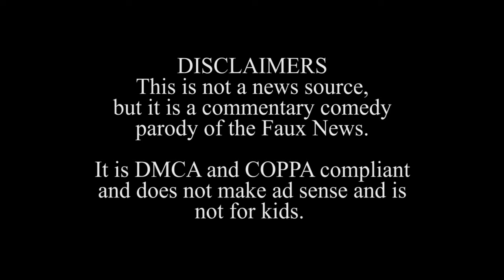Talking Pointless The CoVid 19 Lockdown Kal Kat The Making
This is the making of the Kal Kat Lockdown movie whereas most of this is alternate footage from the special.
This is my opinion of having gone through the lockdown and is not disinformation about the thing.

It is DMCA and COPPA compliant.